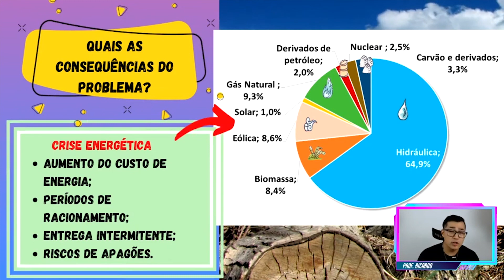Consequências da crise hídrica - Repertório para a sua redação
Assista à resposta para a pergunta: Consequências da crise hídrica